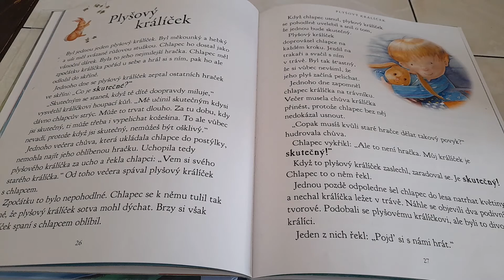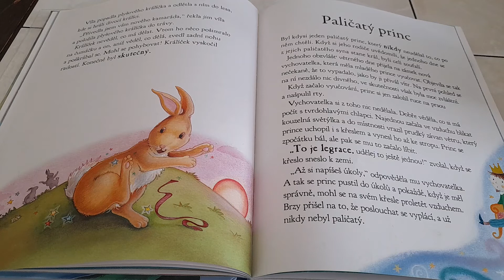Plyšový králíček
Z knížky: Kouzelné pohádky před spaním